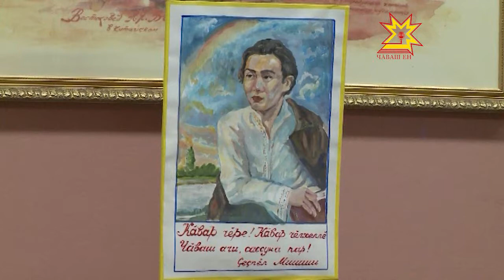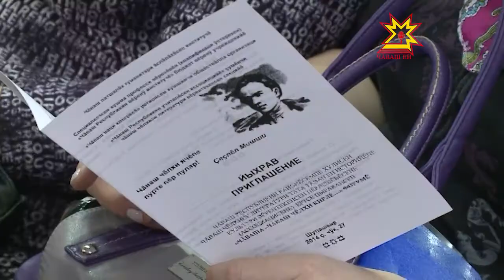«Чăваша — чăваш чĕлхи кирлĕ» форум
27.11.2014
Шупашкарта гуманитари ăслăлăхĕсен институтĕнче «Чăваша — чăваш чĕлхи кирлĕ» форум иртрĕ. Ăна Çеçпĕл Мишши, кăвар чĕреллĕ сăвăç çуралнăранпа 115 çул çитнине халалланă. Чăваш чĕлхи урокĕсем ан чакччăр тесе мĕн тумалла, ку ыйту камсене пырса тивет, тата кам вăл хальхи вĕрентекен?